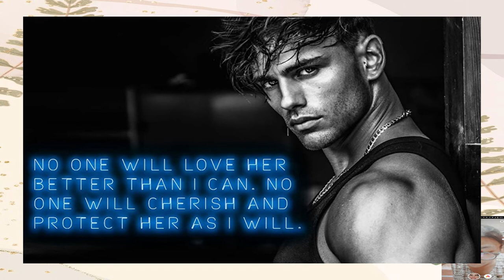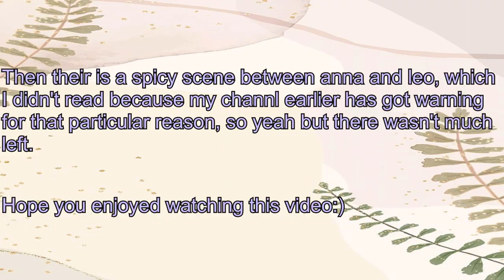the Heir Kingmakers, #1 by Sophie Lark blurb plus epilogue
Hope you have a gr8 day ;)